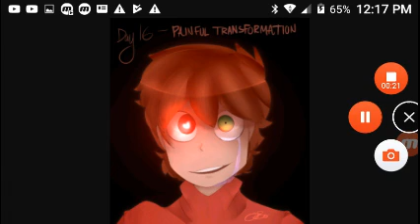Join meh Hangouts 🙌